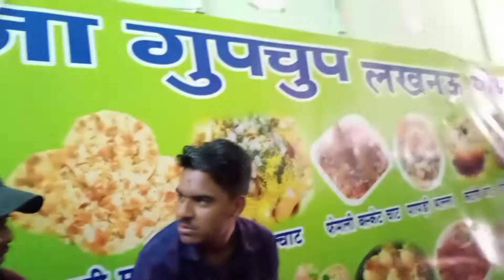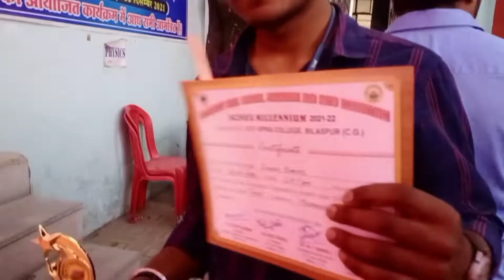Student of the year goes to? |Vlog14| 🤔🤔ravidasmanikpurivlogs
Zindagi do pal kii 💫❤️
Entertainment for all of you

Support channel : music ocean